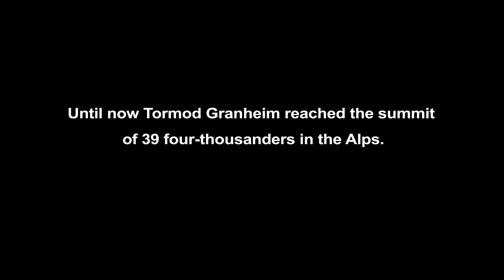"82 The Alps Teaser"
Tormod Granheim´s goal is to climb all 82 4000-meter-peaks of the alps.
On the following link on Epic TV you can follow Tromod´s attempt in 5 Episodes.